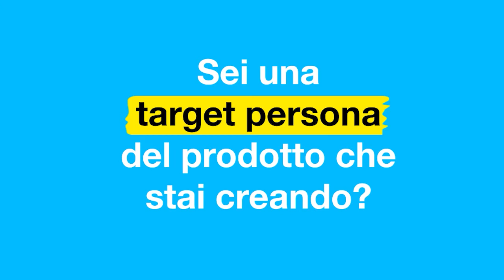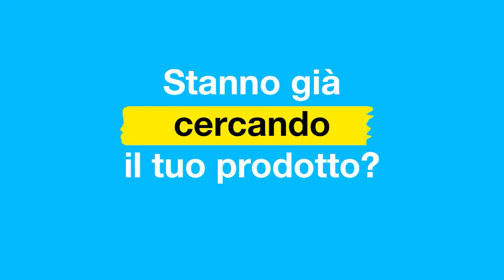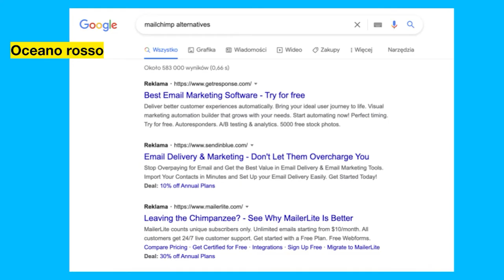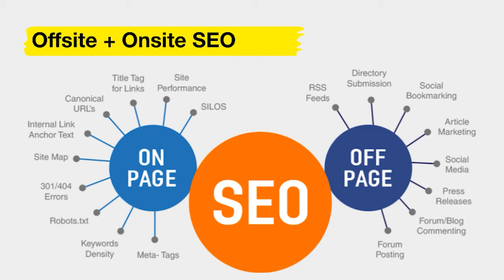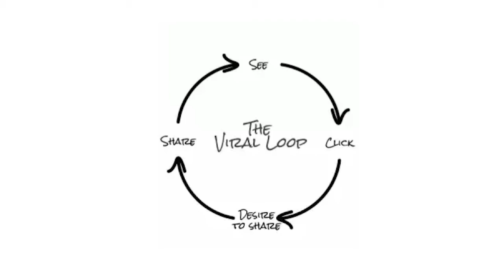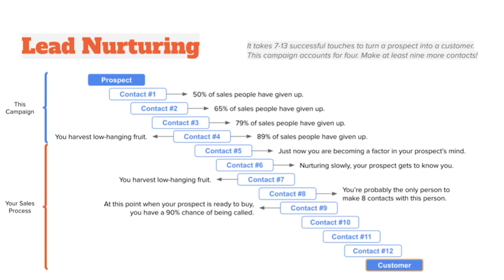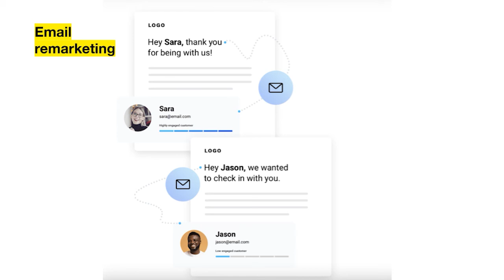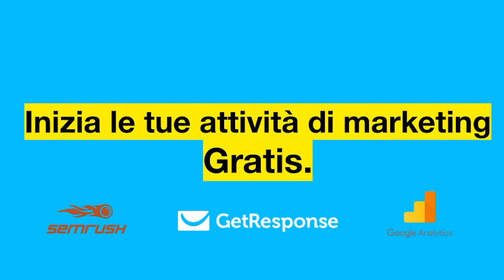Come creare una strategia di marketing per una startup 🚀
La nostra Direttrice Marketing, Aleksandra Korczynska, ci spiega come creare una strategia di marketing di successo per una startup 🚀.
Crea il tuo account gratuito!

Per formulare la tua strategia di marketing inizia con una domanda:
💡 Sei la target persona del prodotto/servizio che stai creando?

Dopo aver risposto a questa domanda, la Direttrice Marketing di GetResponse ti spiegherà 7 punti fondamentali per sviluppare la tua strategia.

0:00 Inizia con la giusta value proposition
2:34 Ogni strategia di marketing inizia dall’analisi
4:40 Top of the funnel – Come portare traffico al tuo sito web.
8:47 Converti il traffico in lead
9:37 Converti i lead in clienti
11:01 Win back utenti e clienti
12:50 Tieni traccia delle metriche del tuo funnel.

Nel corso del video presenterà alcuni strumenti gratuiti che ti potranno servire per iniziare le tue attività di marketing in maniera completamente gratuita.

Uno di questi, è il piano Free Forever di GetResponse ➡️

Il piano FREE FOREVER di GetResponse ti permette di avere, gratis per sempre:

🖥 1 sito web
📩  Raccogliere e archiviare nella tua lista fino a 500 contatti
📩 Inviare a questi 500 contatti, newsletter illimitate, per sempre
💻 1 Landing Page per creare le tue campagne e indirizzare traffico sul sito (+100 modelli già pronti da cui trarre ispirazione o da riusare)
✍️ Form di iscrizione alla newsletter e form di raccolta contatti completamente personalizzabili

Inoltre puoi provare tutte le funzionalità premium comprese nei piani a pagamento durante i primi 30 giorni:
💰 Funnel di marketing
✉️ Email marketing avanzato
🤖 Marketing automation
🌐 Inserzioni a pagamento
📹 Webinar
💬 Chat
Non dimenticare che è disponibile 💬 l’assistenza in italiano.

Questo video è stato realizzato in occasione dell’evento Innovation Weekend, 9-10 ottobre 2021, realizzato da @StartupGeek di cui GetResponse è stato main partner.